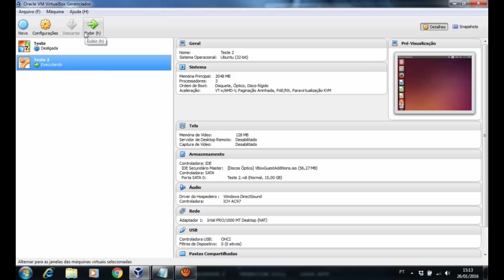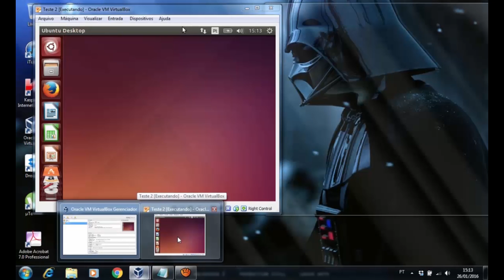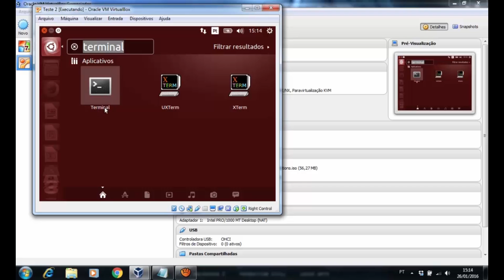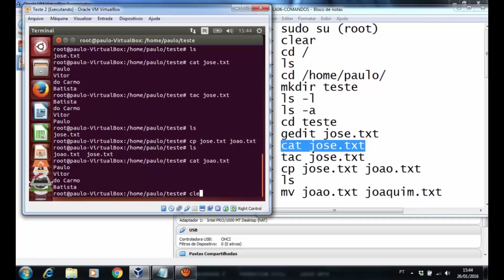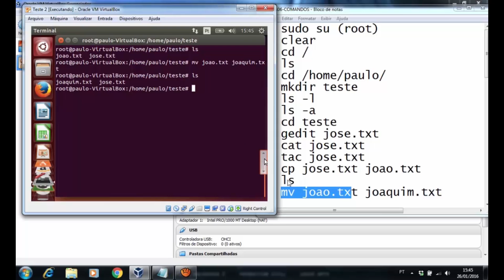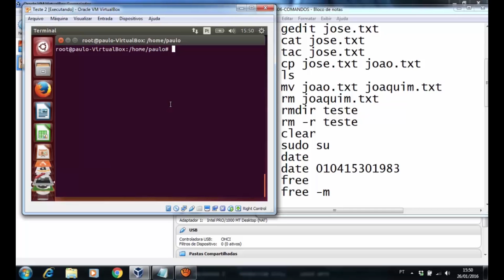AULA 2 - INSTALAÇÃO E CONFIGURAÇÃO DE SOFTWARES